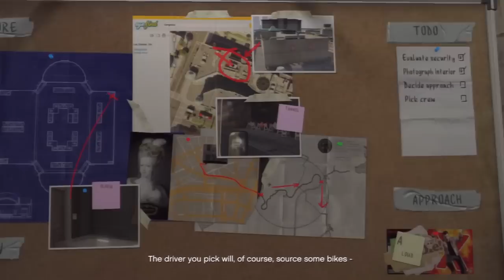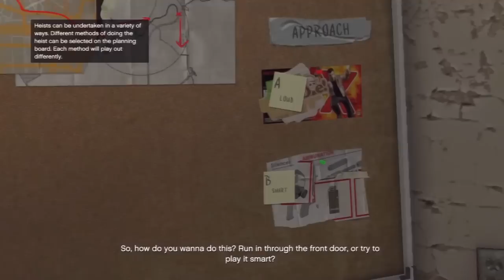Grand Theft Auto 5 Playthrough - HORRIBLE TAXI DRIVER #5 (GTA V Let's Play)